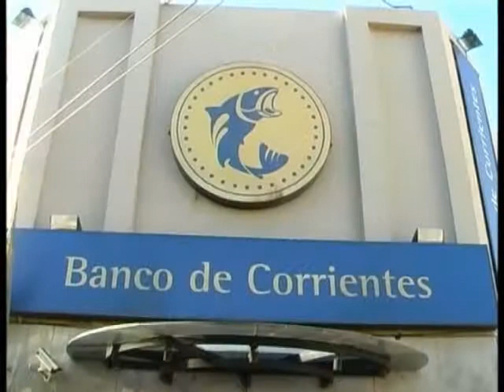020 - Banco de Corrientes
novedades desde el Banco de Corrientes . . .